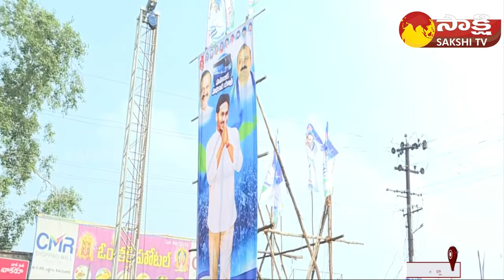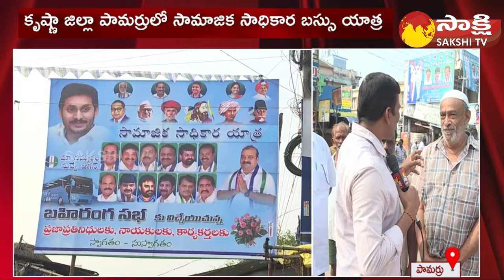Pamarru Peoples About CM Jagan | YSRCP Samajika Sadhikara Bus Yatra